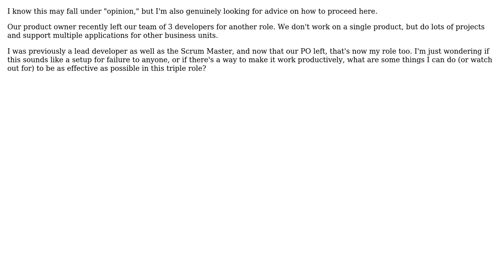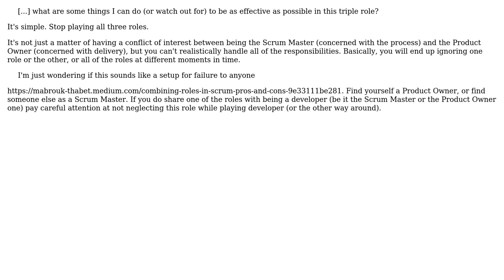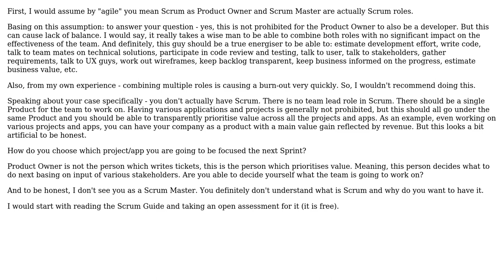Is it advisable to have a developer who's also the Product Owner in an Agile team?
Software Engineering: Is it advisable to have a developer who's also the Product Owner in an Agile team?

With thanks & praise to God, and with thanks to the many people who have made this project possible! | Content (except music & images) licensed under CC BY-SA | Music | Images & others | With thanks to user Stanislav Ivanov user redOctober13 user Bogdan and the Stack Exchange Network Trademarks are property of their respective owners. You are responsible for your own actions.